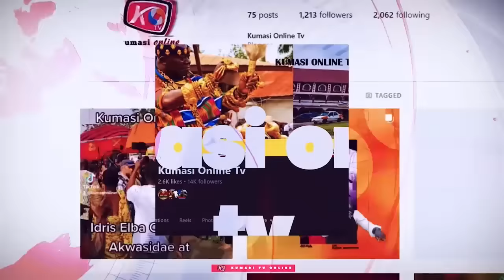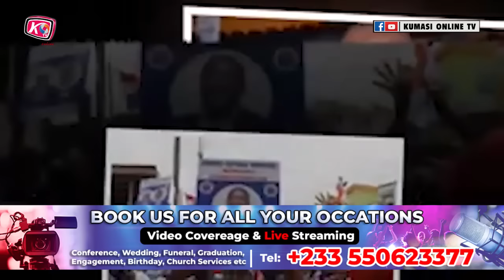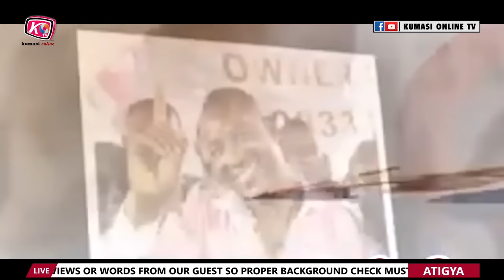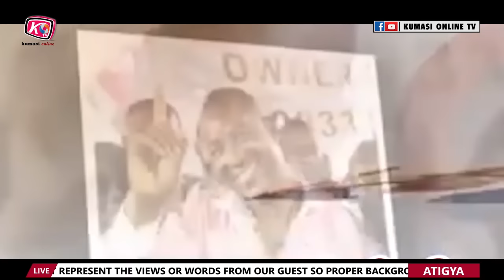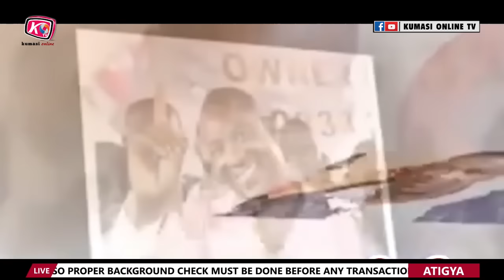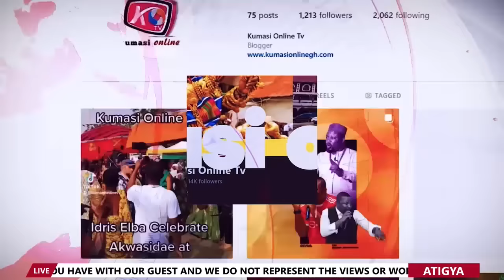OGYA🔥: ALAN Is Ready For KEN AGYAPONG, MAHAMA Responds to AKUFO ADDO And BAWUMIA's Letter To...??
ALAN Is Ready For KEN AGYAPONG, MAHAMA Responds to AKUFO ADDO And BAWUMIA's Letter To...??